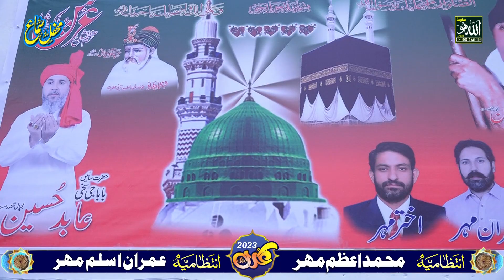Wari Wari Jawan - New Hit Best Qawwali Yasir Iqbal Heera | Baba G Abid Hussain Lajpal Mast Qalandar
PEER E TARIQAT RAHBAR E SHARIYAT HAZRAT SAI ABID HUSSAIN  LAJPAL QALANDAR MASAT .
ASTANA ALIYA GUJRANWALA PAKISTAN
FEZAN-E-NAZAR : HAZRAT BABA G SAI NAZIR HUSSAIN LAJPAL QALANDAR MASAT
ADRESS:FAISAL TOWN ST.10 NEAR LOHIYAWALA QABARSTAN GUJRANWALA .